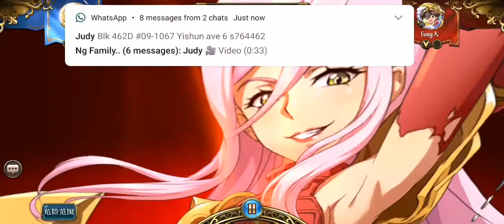梦幻模拟战S7巅峰淘汰赛（G组决赛）- Langrisser M Apex S7 (Bracket G finals) Top 32 山与海 VS feng大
梦幻模拟战S7巅峰淘汰赛（G组决赛）- Langrisser M Apex S7 (Bracket G finals) - Top 32 (Android)

 山与海 VS feng大